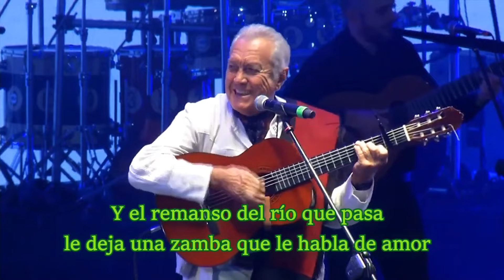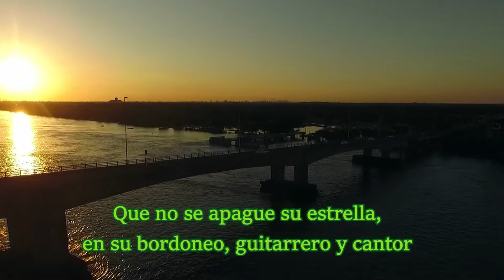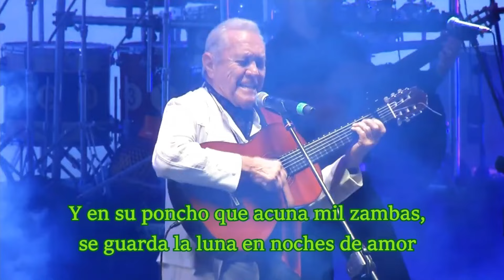EL ÚLTIMO CHALCHALERO ALEJANDRO PLACÉ